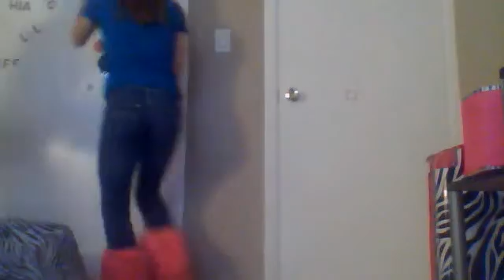zebra off mackenzeys room with bff olivia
zebra